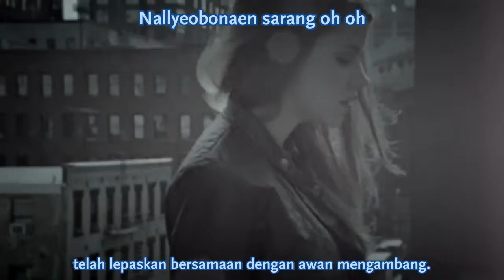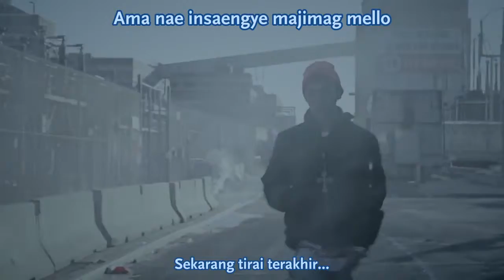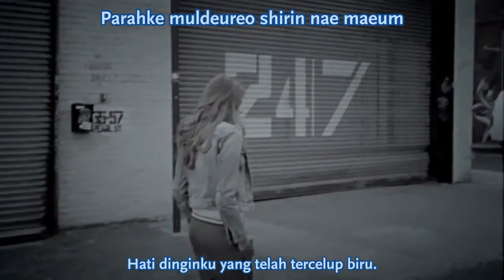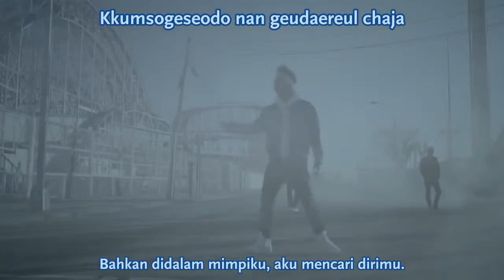[INDO] BIGBANG - BLUE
I'm just a fan that love bigbang... V.I.P

translate by me